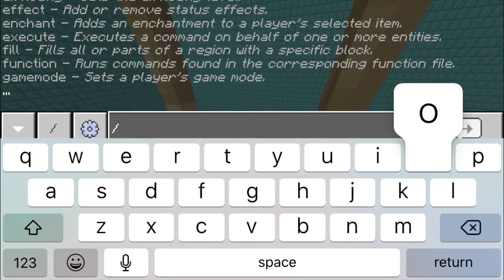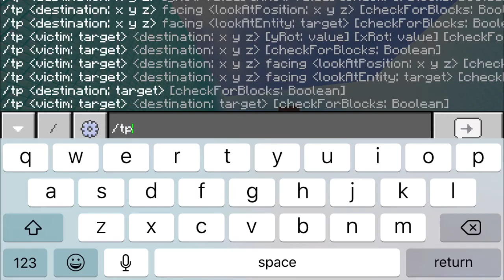we suck at parkour